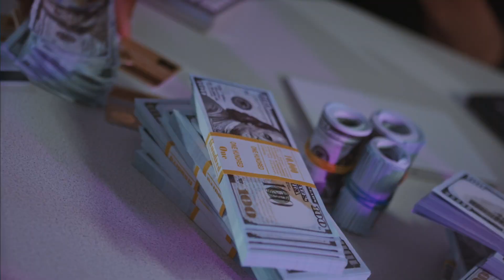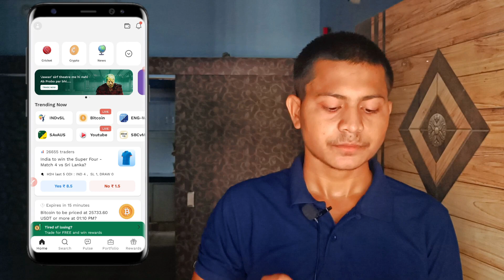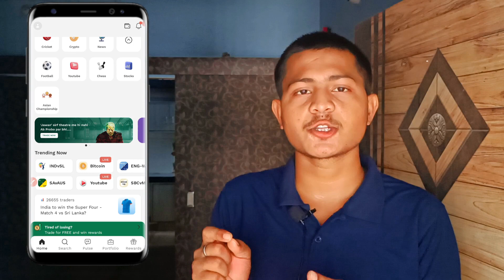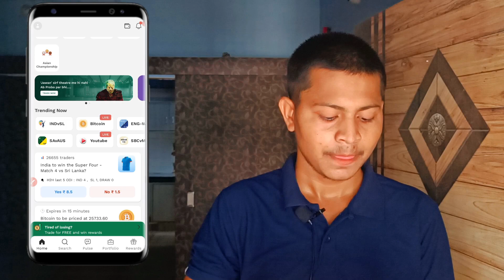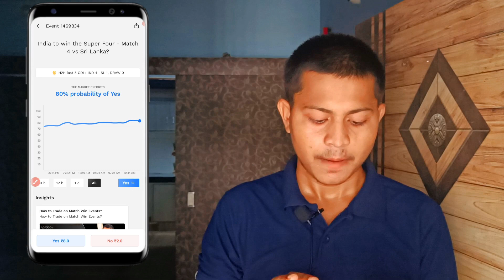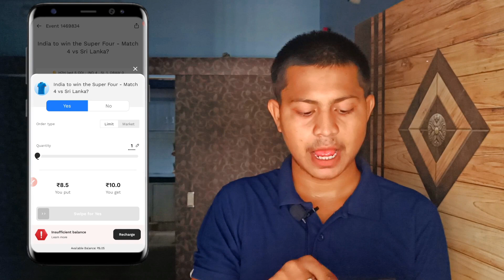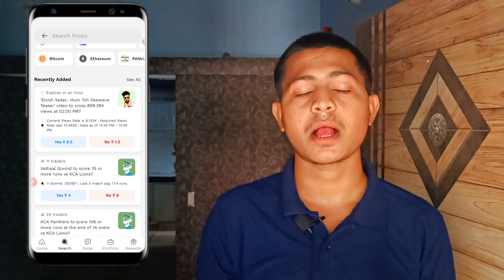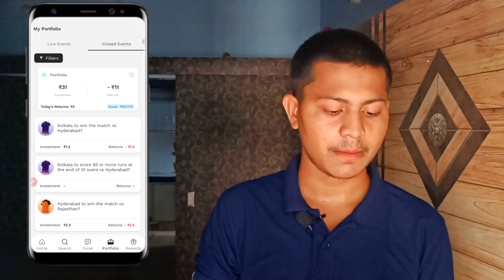Probo App Se Payse Kayse Kamaye 💰| Probo App Kayse Use Kare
So hello guy's app sabka swagat hai mere new video mai aaj mai batane vala hu probo app sai payse kayse kamaye

Keywords_

probo app se payse kayse kamaye
probo app se payse kayse kamaye trick
probo app se payse kayse kamaye withdrawal
probo app se payse kayse kamaye cricket
probo app se payse kayse kamaye oid
probo app se payse kayse kamaye 2023
probo app kayse use kare
probo app kayse use kare trick
probo app kayse use kare right way
probo app mai trading kayse kare
probo app mai kyc kayse kare

r&plootzonehow to earn money from probo appprobo app se paise kaise kamayeprobo app refer code